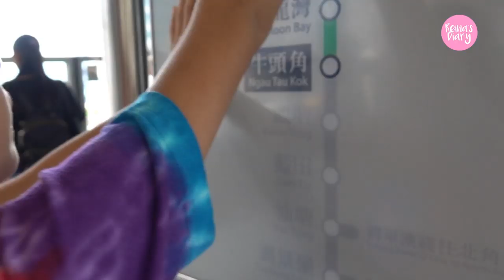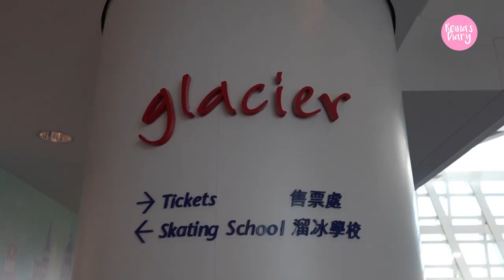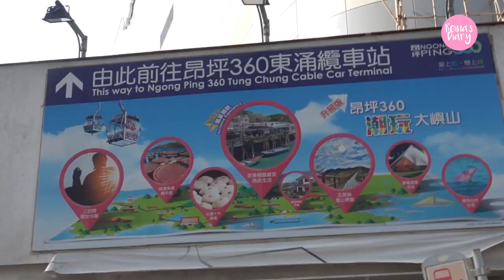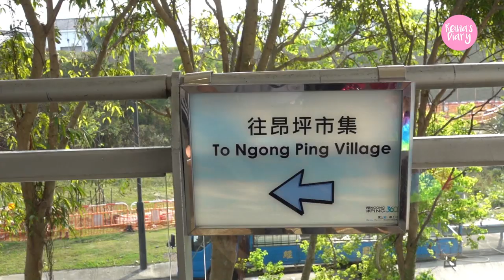Hong Kong Trip Vlog Ep. 3 - Kowloon Tong & Ngong Ping